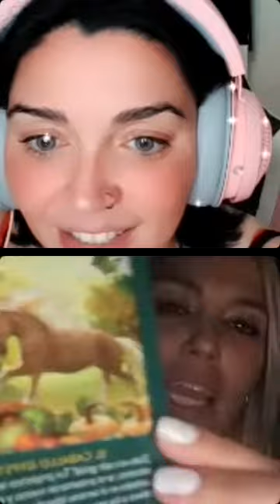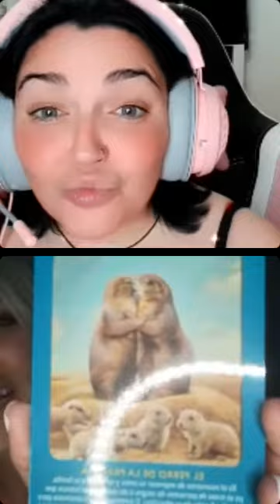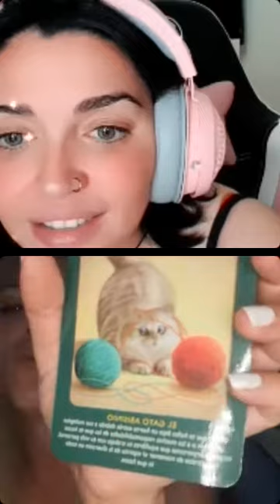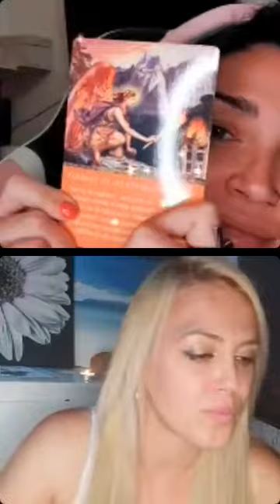mensaje para ti